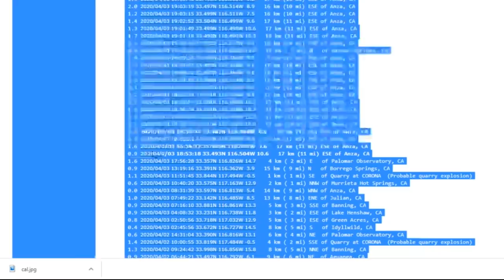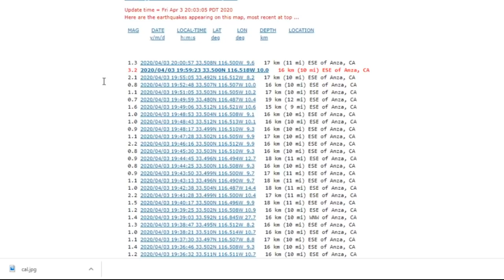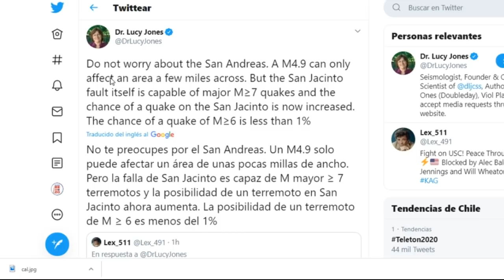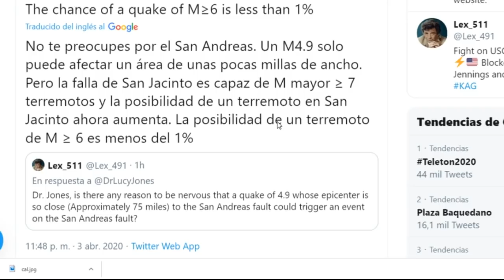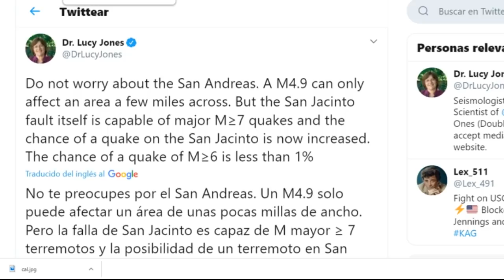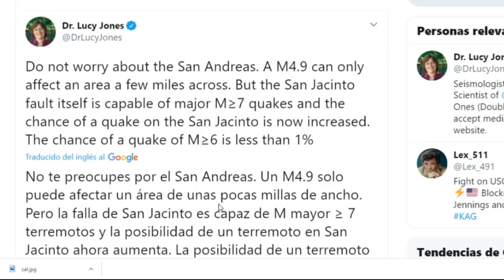Alerta Máxima: Fuerte Sismo California y Gran Cantidad de Réplicas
California Orange SanDiego Alerta Máxima: Fuerte Sismo California y Gran Cantidad de Réplicas